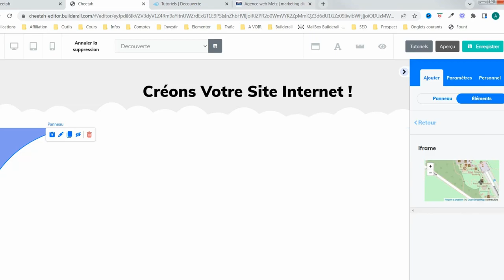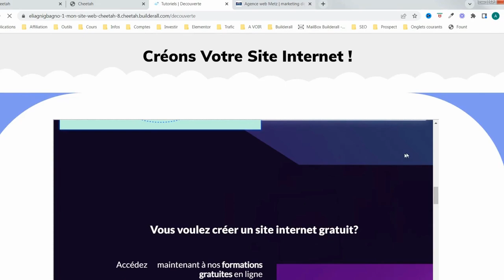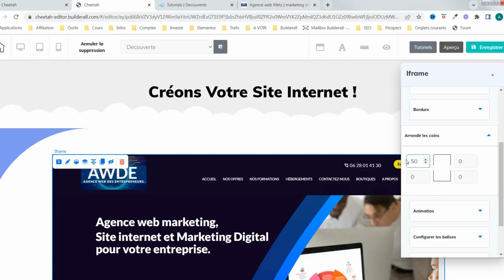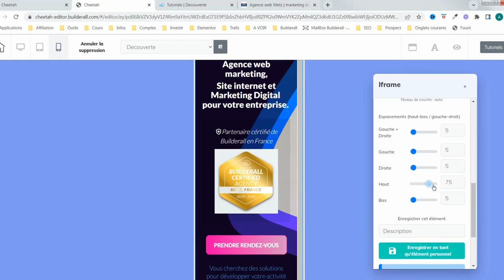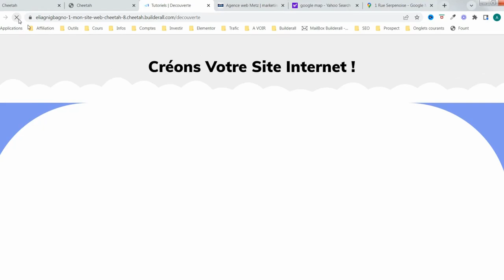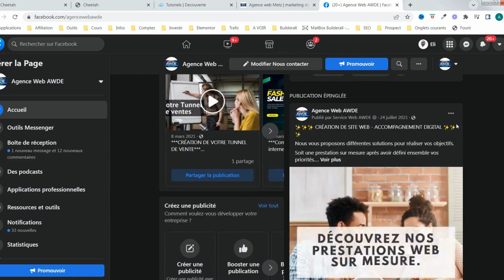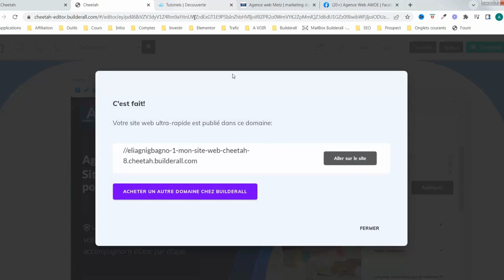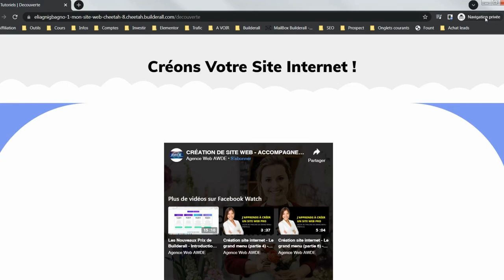Comment intégrer une carte sur un site internet - avec l'éditeur Cheetah de Builderall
Un i-frame est utile pour différente occasion sur votre site internet: importer un site externe, intégrer une carte etc. Nous montrons les possibilité en utilisant Cheetah de Builderall.